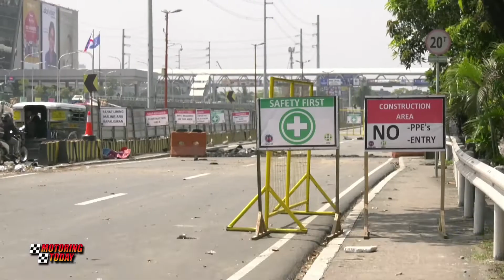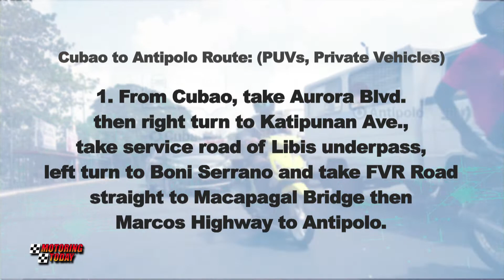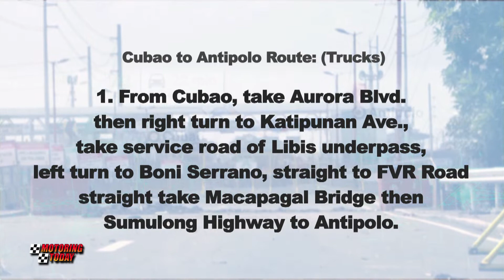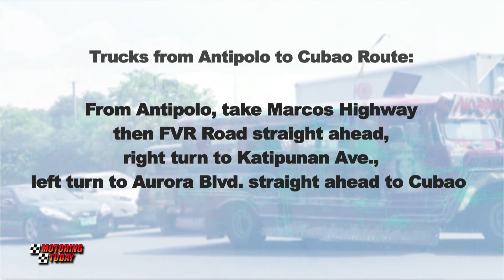Motoring Today | Motoring News: Marcos Bridge-Eastbound Portion Closed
The MMDA has finally proceeded with the rehabilitation of the portion of Marcos Bridge after several delays and postponements.

The MMDA closed down the eastbound portion of Marcos Bridge along Marcos Highway on May 25, at 11 PM. It was supposed to start early May but the agency has to postpone it after several ocular inspections showed that the contractor was not fully prepared to proceed with the project.

The area will be closed for motorists for four months to give way to the long-overdue rehabilitation, the MMDA said.

Light vehicles going to Antipolo may take the westbound direction while light vehicles going Cubao may use the service road in front of SM Marikina mall. The bridge has an average daily traffic of 6,400 vehicles per hour in both directions.

Motorists and truckers are advised to take the following alternative routes:
Cubao to Antipolo Route:

1. From Cubao, take Aurora Blvd. then right turn to Katipunan Ave., take service road of Libis underpass, left turn to Boni Serrano and take FVR Road straight to Macapagal Bridge then Marcos Highway to Antipolo

2. From Cubao, right turn to 15th Avenue, then left turn to Boni Serrano, take FVR Road, straight to Macapagal Bridge then Marcos Highway to Antipolo

Trucks from Cubao to Antipolo Route:
1. From Cubao, take Aurora Blvd, then right turn to Katipunan Avenue, take service road of Libis underpass, left turn to Boni Serrano, straight to FVR Road, take Macapagal Bridge then Sumulong Highway to Antipolo

Antipolo to Cubao Routes:
1. From Antipolo, take Sumulong Highway then A. Bonifacio Avenue, straight ahead Aurora Blvd., to Cubao.

2. From Antipolo, take Marcos Highway and right turn to Fernando Ave, then take A. Bonifacio Ave. straight ahead Aurora Blvd. to Cubao.

3. From Antipolo, take Marcos Highway, take down tamp to Marcos Bridge service road  then FVR road,  straight ahead right turn to Katipunan Avenue, left turn to Aurora Boulevard, straight ahead to Cubao

4. From Antipolo, take Marcos Highway then FVR Road straight ahead take Boni Serrano Ave., then right turn to 20th Ave., left turn to Aurora Blvd., to Cubao

Trucks from Antipolo to Cubao Route:
From Antipolo, take Marcos Highway then FVR Road straight ahead, right turn to Katipunan Ave., left turn to Aurora Blvd. straight ahead to Cubao

Road traffic advisories were also installed around the site of the project.

The MMDA is calling out to the public for cooperation and patience during the rehabilitation process of the Marcos Bridge.